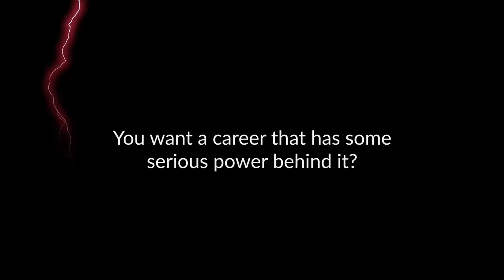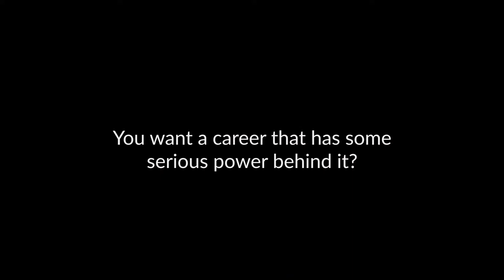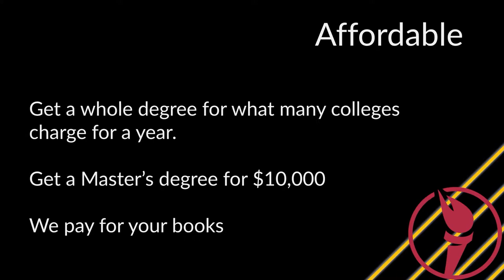WBB: Ecclesia College at Central Christian College of the Bible - 1/26/2021